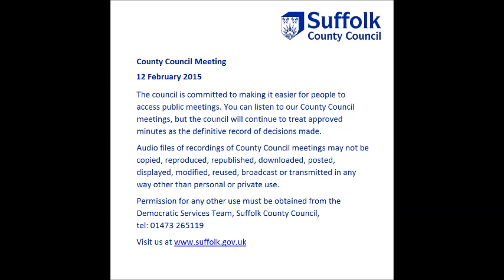Audio of Suffolk County Council Meeting 12 February 2015 - Part B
This is an audio recording of the County Council Meeting for Suffolk County Council from 12 February 2015.

Those members present:
Jenny Antill
Helen Armitage
Nick Barber
Sonia Barker
Trevor Beckwith
Mark Bee
Peter Beer
Peter Bellfield
Kathy Bole
Michael Bond
Tony Brown
Stephen Burroughes
David Busby
Lisa Chambers
Terry Clements
Kim Cook
Janet Craig
James Crossley
Mary Evans
John Field
James Finch
Jessica Fleming
Julian Flood
Sandra Gage
Peter Gardiner
Mandy Gaylard
Tony Goldson
John Goodwin
Michael Gower
Gary Green
Derek Hackett
Matthew Hicks
Beccy Hopfensperger
Christopher Hudson
David Hudson
Leonard Jackiln
Gordon Jones
Michael Ladd
Inga Lockington
Sandy Martin
Guy McGregor
Bill Mountford
Alan Murray
David Nettleton
Graham Newman
Colin Noble
Patricia O’Brien
Penny Otton
Keith Patience
Bert Poole
Chris Punt
Bill Quinton
Andrew Reid
David Ritchie
Bryony Rudkin
John Sayers
Stephen Searle
Reg Silvester
Richard Smith
Colin Spence
Joanna Spicer
Sarah Stamp
Jane Storey
Andrew Stringer
Julia Truelove
James Waters
Robert Whiting
David Wood

The council is committed to making it easier for people to access public meetings.  You can listen to our council meetings but, the council will continue to treat approved minutes as the definitive record of decisions made.

Audio files of recordings of council meetings may not be copied, reproduced, republished, downloaded, posted, displayed, modified, reused, broadcast or transmitted in any way other than personal or private use.